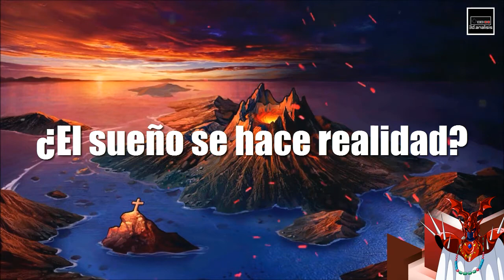Teoría Saint Seiya: Los Otros Black Saints - EL PLAN PERVERSO DE SAGA DE GÉMINIS ¿QUIÉNES SON?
En este artículo se hablará de una teoría en la que están involucrados unos personajes que a simple vista parecieran nada relevantes, pero posiblemente estén
relacionados con los Blacks Saints. Estos personajes aparecieron por única ocasión en un capítulo de la serie clásica, y desde esa ocasión ''jamás'' volvieron aparecer,
o eso es lo que ingenuamente se cree. Como se dijo anteriormente, son teorías, y no deben tomarse muy en serio.

Temas relacionados con Saga de Géminis:

Saga ordena matar a Aioros
Saga intenta matar a Saori Kido Athena
Saga asesina a Shion
La Exclamación de Athena
Saori se quita la vida en frente de Saga
Caballeros Dorados son revividos por Hades
Saga usa el Satán Imperial
Saga vs Aioria
Dohko revela la verdadera historia de Saga
Caballeros de Oro en el muro de los lamentos
Saga golpea a Athena
Saga se convierte en el Dios Ares
Saga de Géminis asesina al patriarca Shion de Aries
Dohko revela la verdad sobre el Patriarca
¿Quién es Arles? Hermano menor de Shion
Saga asesina al Patriarca Arles
La Muerte de Saga de Géminis
Saga de Géminis vs Seiya de Pegaso
Saga, Camus, Shura vs Shaka de Virgo
Marín de Águila asciende al Star Hill y encuentra el cadáver del Patriarca
La Muerte de Shion de Aries
Saga ataca a Aioria con el Satán Imperial
Saga de Géminis vs Aioria de Leo
¿Porqué Saga se volvió malvado?
La Historia de Saga de Géminis
Curiosidades de Saga de Géminis
Curiosidades de los Patriarcas (Saint Seiya)

Temas relacionados con los Caballeros Negros:

La Historia de la Isla de la Reina Muerte
Los Caballeros Negros vs Ikki de Fénix
Los Fénix Negros
Los Caballeros Negros vs Santos de Bronce
Santos de Bronce vs Los Fénix Negros
La Historia de los Caballeros Negros
Ikki vs Jango
Ikki vs Fénix Negro
El Patriarca Destruye la Isla de la Reina Muerte
Ikki x Esmeralda
La Muerte de Esmeralda
Ikki recuerda a Esmeralda
Ikki gana la Armadura del Fénix
Ikki mata a su maestro
Shiryu vs Dragón Negro
Dragón Negro salva la vida de Shiryu
Shun de Andromeda vs Cisne Negro
El Hermano gemelo de Dragón Negro
Pegaso Negro vs Seiya
La Historia de Ávido de Altar Negro
La Historia de Nero (Lost Canvas)
Cadena Nebular Lazos de Hermanos
Santos Negros Netflix
Casios es un Caballero Negro
Shun y la Isla de la Reina Muerte
Hyoga vs Cisne Negro
Vander Graad Saint Seiya
¿Quién es Vander Graad?
Curiosidades de Vander Graad

Checa mis demás videos loquendo donde encontrarás cosas relacionadas con: Curiosidades, enigmas, secretos, y datos que no sabías o desconocías y que debes

saber sobre el mundo de los videojuegos.

Lo que no sabes o desconoces de algunos juegos, lo encontrarás en mi canal, mi contenido está lleno de datos curiosos, crítica, análisis (reseña o review), y

Próximamente más vídeos sobre el universo de CDZ, información relevante sobre varias cosas ya sean parte del canon o spin off.

Este vídeo es solamente un vídeo de curiosidades y no encontrarás el enlace de descarga (download), ni link de mega o mediafire para descargar un manga, episodio,

capítulo, libro (novela), ova o videojuego de esta franquicia.